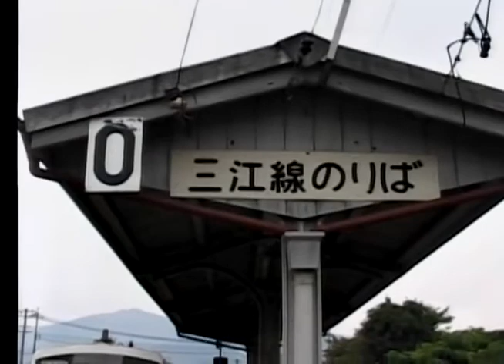三江線前面展望（三次から口羽まで）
朝じゃないので長谷駅は通過します。